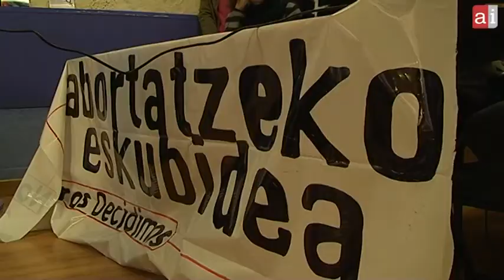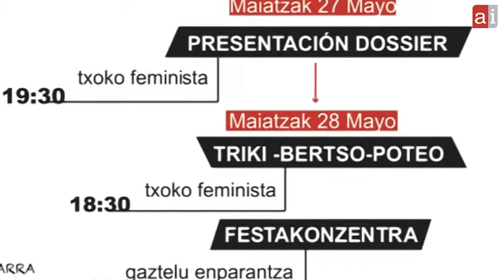El movimiento feminista reivindica el derecho al aborto libre y gratuito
Han convocado una concentración el 28 de mayo, Día internacional de la salud de la mujer, contra la reforma del PP de la Ley del Aborto.